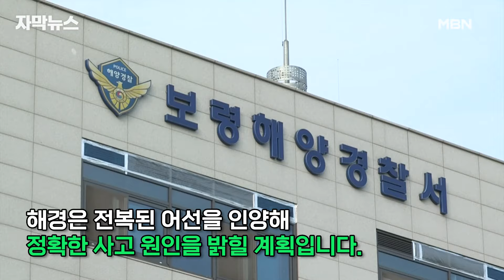[자막뉴스] ＂여기에 사람 있어요!＂ 전복된 어선 선원 3시간 30분 만에 극적 구조 | 이슈픽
오늘(18일) 새벽, 충남 보령 장고도 인근 해상에서 선원 6명이 탄 21톤급 어선이 전복됐다가 3시간 반 만에 모두 구조됐습니다.

마지막에 구조된 선원 1명은 뒤집힌 배 선실 안에 만들어진 공기층, '에어포켓' 덕분에 생존할 수 있었습니다.